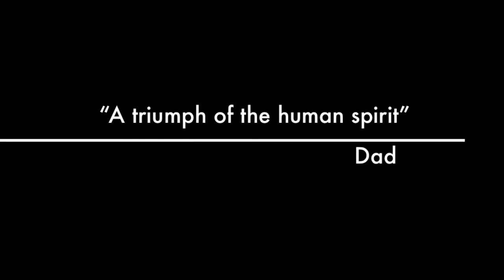7star praying mantis short film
Bored in the rain..this what you do